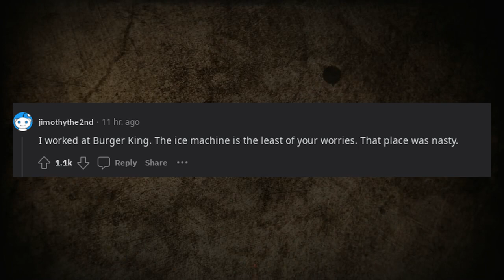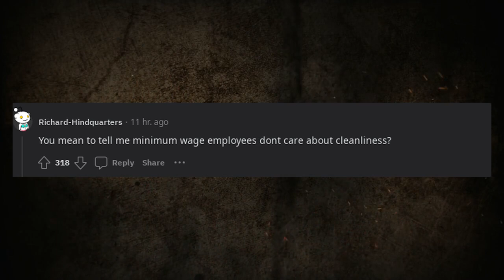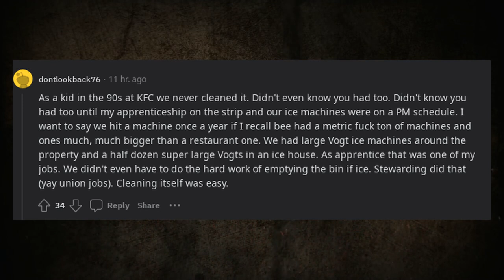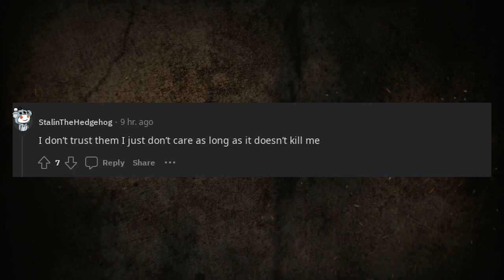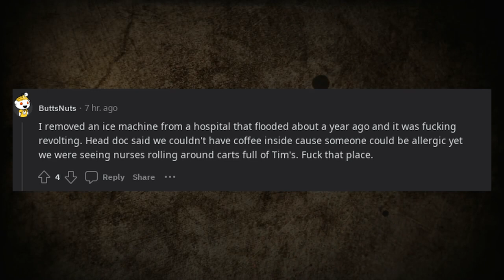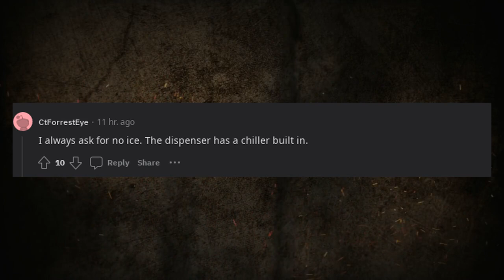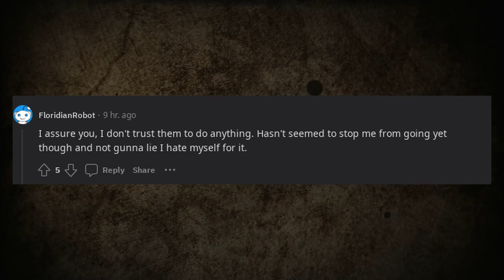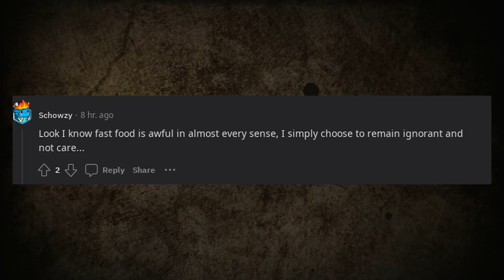We put too much trust on fast food restaurants cleaning out their ice machine on a regular basis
In this video, we explore the often-overlooked issue of fast food restaurants cleaning out their ice machines. Most of us assume that restaurants are regularly cleaning and maintaining their equipment, but the reality is often far from this.